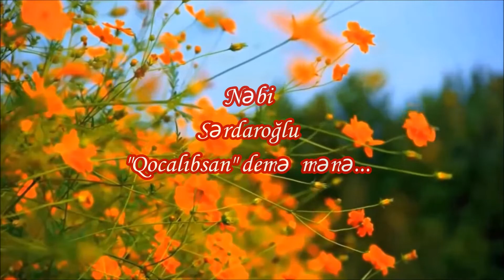"Qocalıbsan" söyləmə mənə...